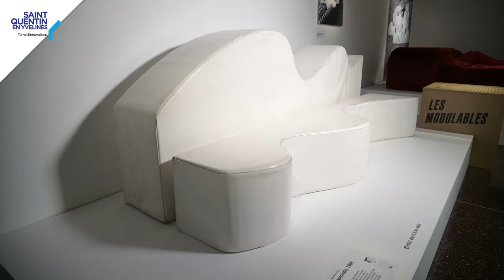[ La minute design ] Les sièges modulables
Le Musée de la ville propose actuellement à ses visiteurs de découvrir une exposition de sièges de designers français et italiens des années 1960 et 1970.
Dans cette vidéo, focus sur les sièges dit "modulables".